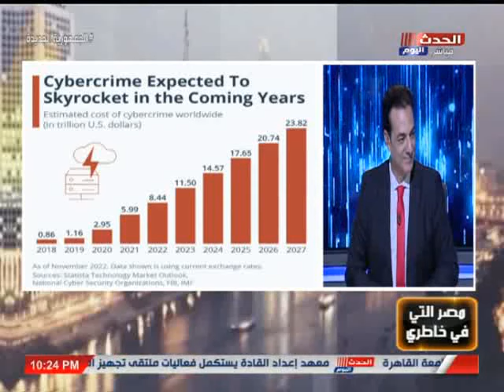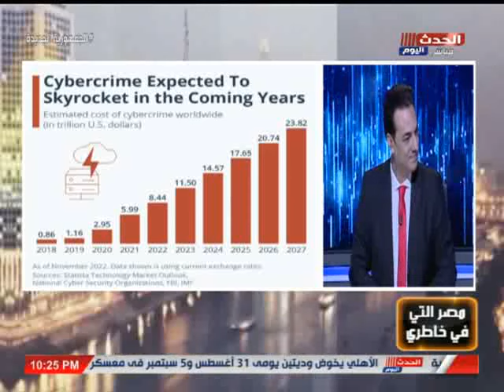الذكاء الاصطناعي واهمية العلم وفضله 25 8 2023